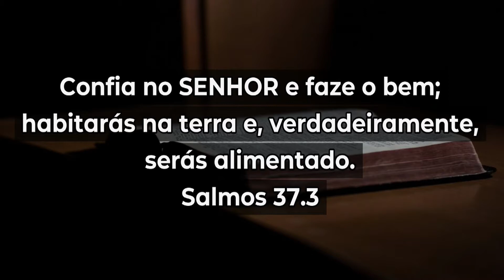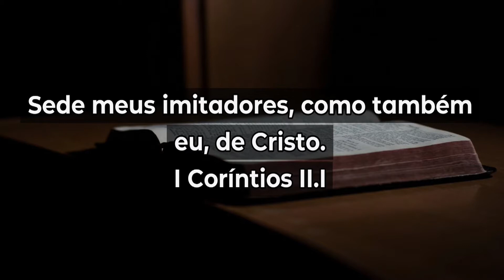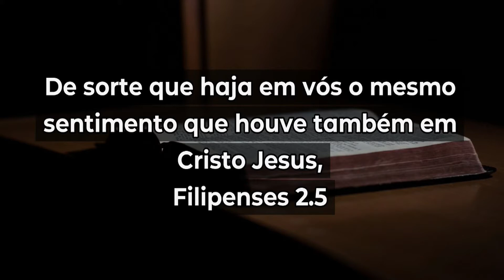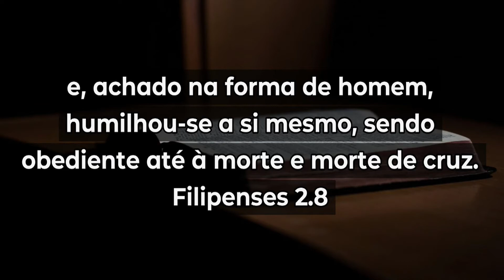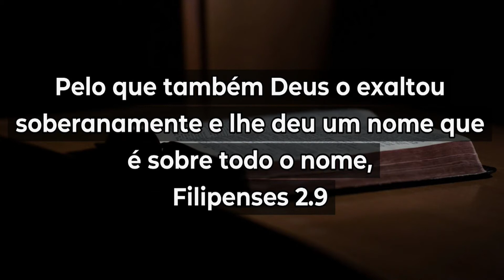21 de julho de 2020